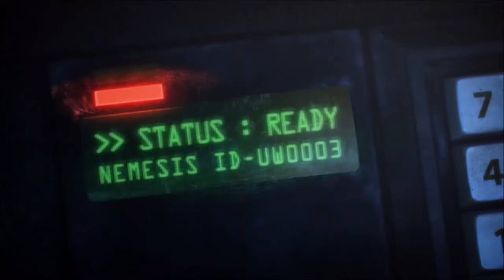Resident Evil Operation Raccoon City game part 4